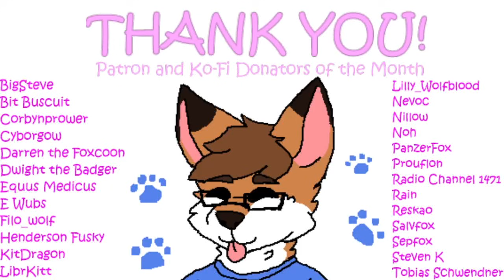[ASMR] Pocketfox flicks your ears for 14 minutes straight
Hey everyone, hope you're doing well! It looks like your ears are in need of some flicking! ^-^

Furry Amino: PocketFox